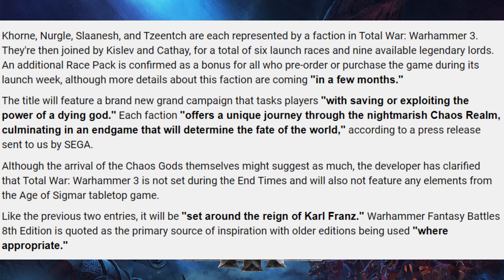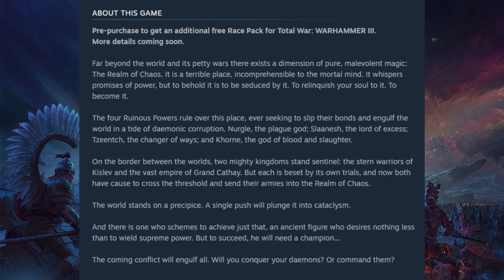Wahammer's Forgotten CHAOS GOD - The Screaming God Child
There are many Chaos Gods in the Warhammer setting be it Fantasy, 40K or even Age of Sigmar but not all of them are known.

But who exactly is this deity and why is it represented to be so powerful?

Is this the Dying God in Total War Warhammer 3? Let's discuss!

THE3476